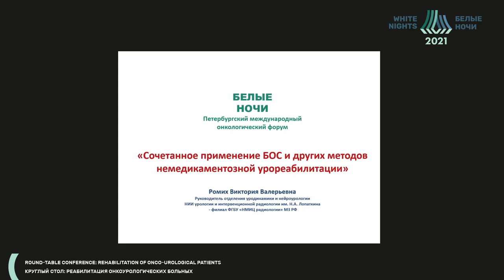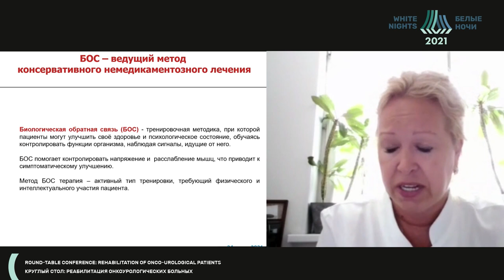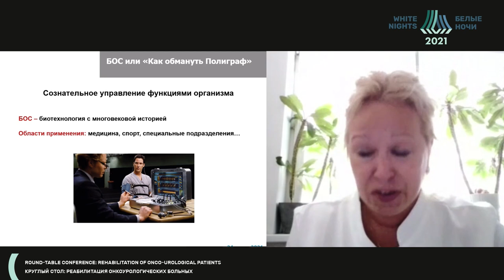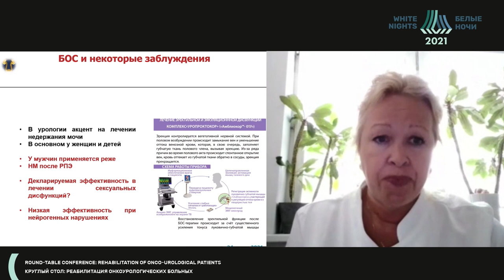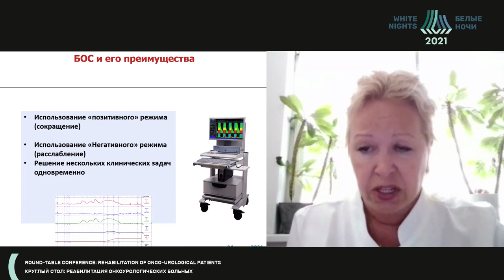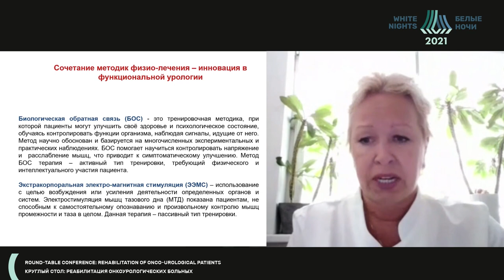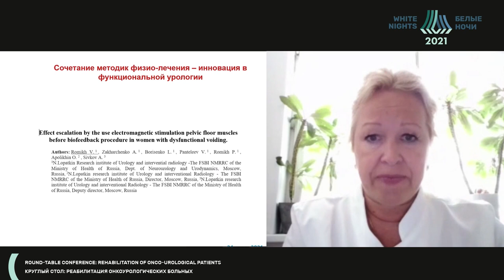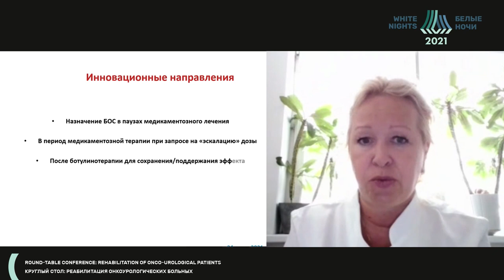Комплексная реабилитация онкогинекологических больных (Сивохина Т.А.)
Сивохина Татьяна Александровна - заведующий отделением реабилитации ГБУЗ СОКОД, д.м.н., Самара